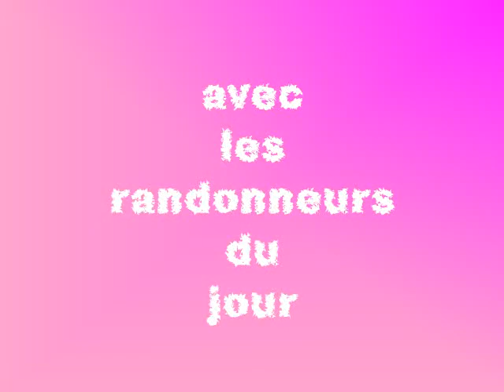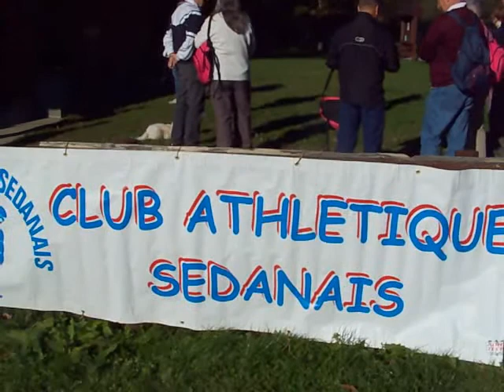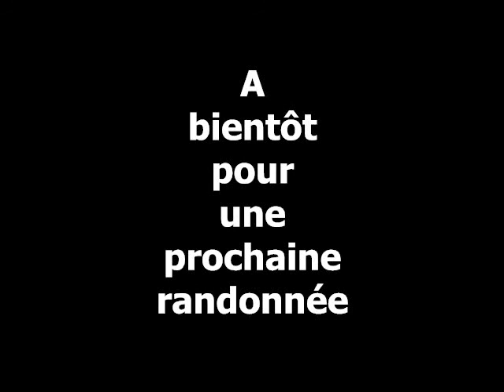Vidéo marche rose_10_10_2010.flv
Marche rose à La Chapelle le 10_10_2010 dans le cadre de la mobilisation d'incitation au dépistage du cancer du sein.